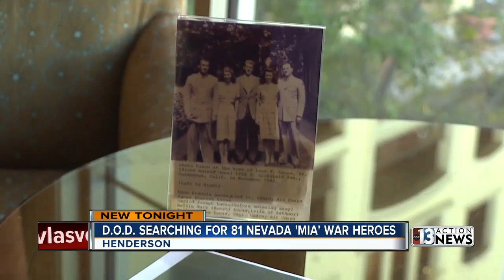13 Action News Latest Headlines | January 25, 11pm